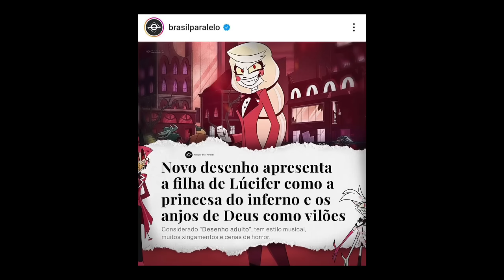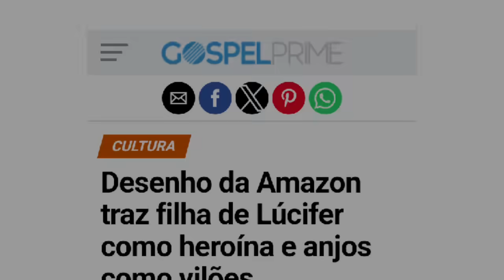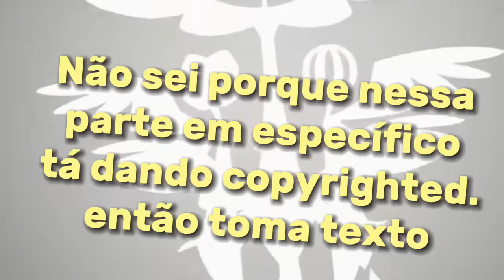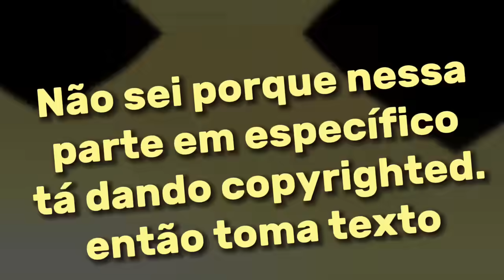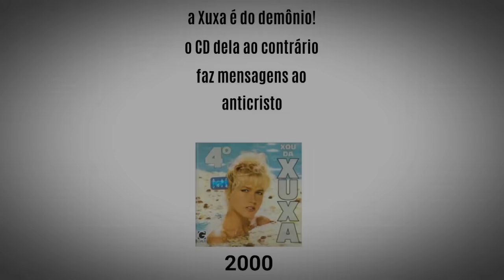CRISTÃOS ESTÃO ATACANDO HAZBIN HOTEL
Oi oi, pode me chamar de Luster! 🦝

(meu nome não é gerado, era o nome do meu dog)

• Instragam: @Lusterflix

(Assuntos envolvendo Lacração, Política, Polêmicas, Casais gay/LGBT da Disney ou Pixar, Cancelamento de Comunidade, Assuntos de Furry/Furries/furrys serão evitados em meus vídeos)

[ • Doque é o vídeo de hoje? • ]

Nesse vídeo vou falar o recente ataque que o desenho adulto Hazbin Hotel vem sofrendo por parte de crentes religiosos/cristãos. muitos acusam e assumem que o desenho é coisa do diabo e não é de Deus. Será mesmo?

0:00 Introdução
1:05 Polêmicas